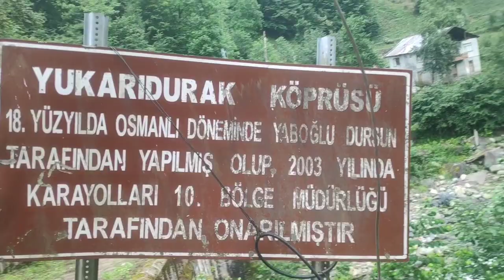Önder köy de (yukarıdurak) köy vlog tarihi köprü asma köprü kuzenler güzel bir gün gezi aktivite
Önder köy de (yukarı durak) tarihi köprüye gittik yeğenlerim ile asma köprüyü geçtik.güzel birgünden kesitler dere boyu gezdik önder köy yukarıdurak merkez mahalle Kaçkar köyü Yenice büyük öahalle